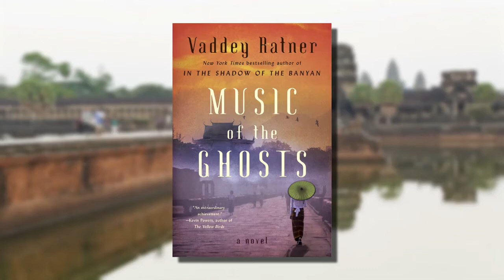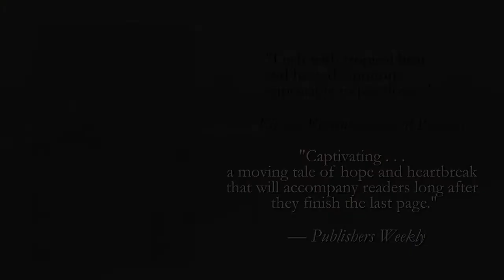A Story that Explores the Geography of the Heart and the Love it Retains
New York Times bestselling author Vaddey Ratner discusses her new novel, MUSIC OF THE GHOSTS, a love story for things lost and things restored, and a lyrical hymn to the power of forgiveness.